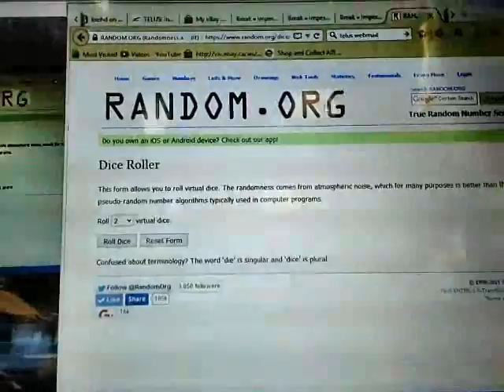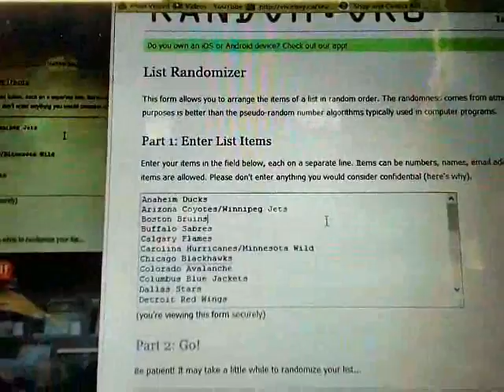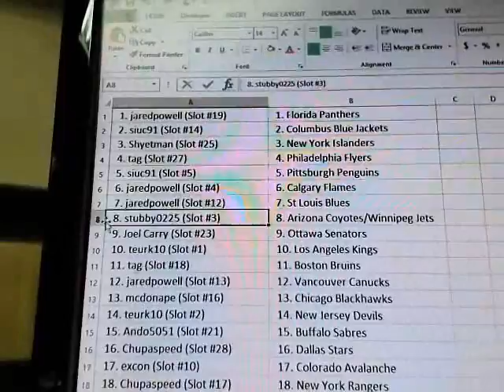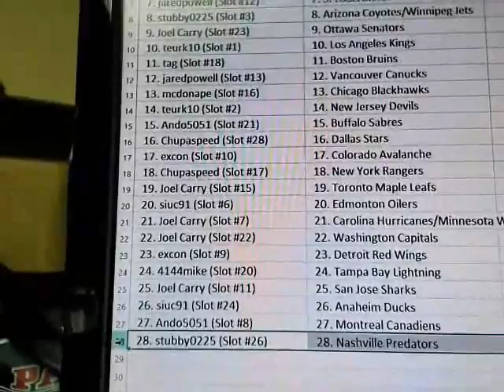Break #1146 RANDOM: 7 Box High End (2x Premier, 2x 14-15 n 13-14 ULtimate, Auto Mem